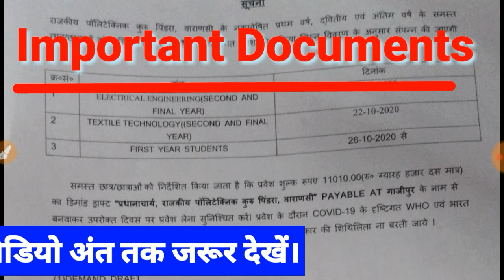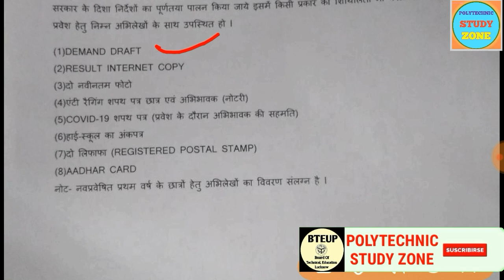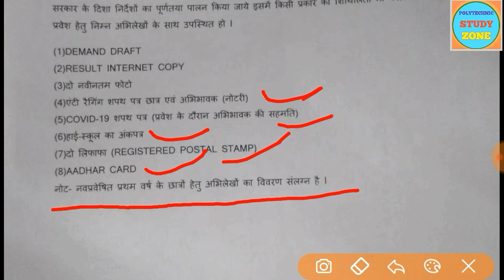Polytechnic 3rd & 5th Semester Students admission documents/polytechnic news today/bteup latest news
👉polytechnic 3rd & 5th semester admission fee/polytechnic demand draft/polytechnic news today/bteup

🔴POLYTECHNIC STUDY ZONE WHATSAPP GROUP LINK➡️